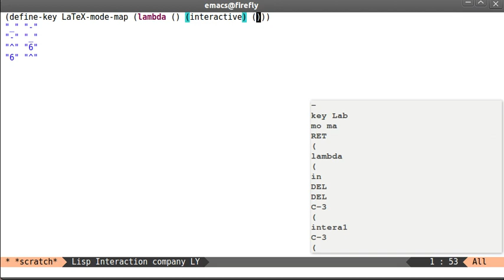lispy.el demo 1